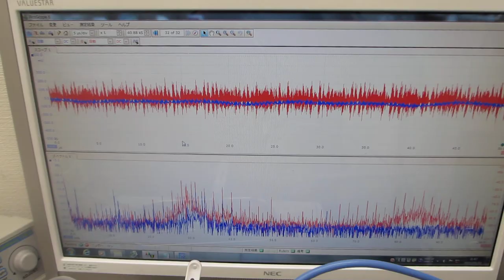超音波の音圧データ解析：自己相関・バイスペクトル（音圧測定解析 100MHz、発振制御 25MHz）